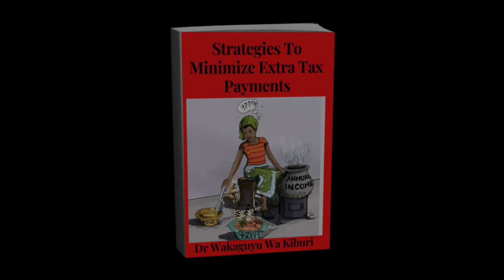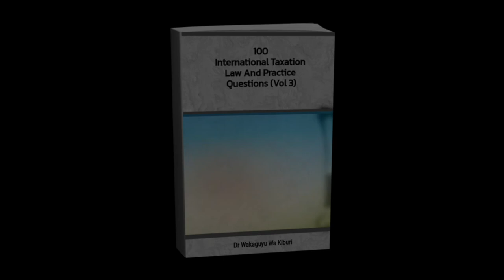Tax Books By Dr Wakaguyu Wa Kiburi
Tax Books By Dr Wakaguyu Wa Kiburi. This video has Tax Books By Dr Wakaguyu Wa Kiburi

The tax books are:
Tax e-Books By DR Wakaguyu Wa Kiburi
1.Church Money and Tax (10 Steps to Improve. Tax Compliance)
2.How to Manage a Tax Audit Process
3.How To Manage a Tax Interview
4.How To Minimize Tax Related Stress
5.How to Prepare for Tax Audit – 6 Steps
6.Installment Tax
7.Let Us Learn Tax (Your Business and Domestic Taxes in Kenya)
8.Strategies To Minimize Extra Tax Payments
9.Turnover Tax In Kenya
10.Value Added Tax in Kenya (Explained with worked examples)

Tax Questions e-Books By Dr Wakaguyu Wa Kiburi
1.100 Corporate Tax Questions (Vol.1)
2.100 Instalment Tax Questions (Vol.1)
3.100 International Taxation Questions (Vol.1)
4.100 International Taxation Questions (Vol.2)
5.100 International Taxation Questions (Vol.3)
6.100 Pay A You Earn Questions (Vol.1)
7. Over 100 Value Added Tax Questions (Vol.1)
8.100 Value Added Tax Questions (Vol.2)
9.100 Value Added Tax Questions (Vol.3)
10.100 Value Added Tax Questions (Vol.4)
11.100 Value Added Tax Questions (Vol.5)
12.50 Turnover Tax Questions (Vol 1)